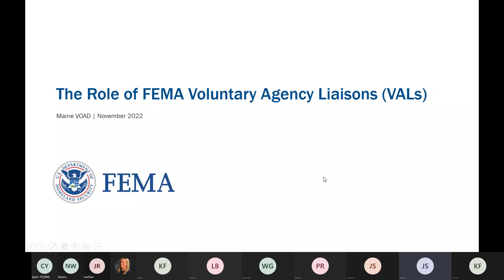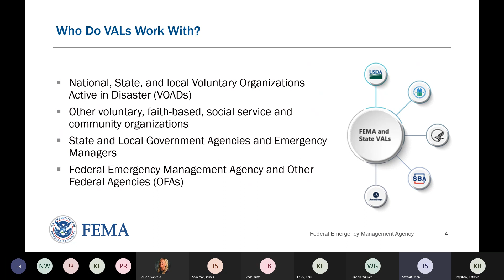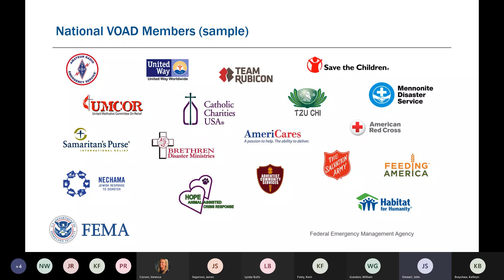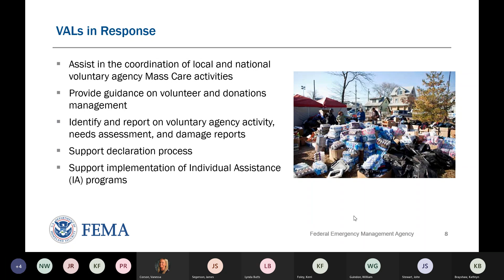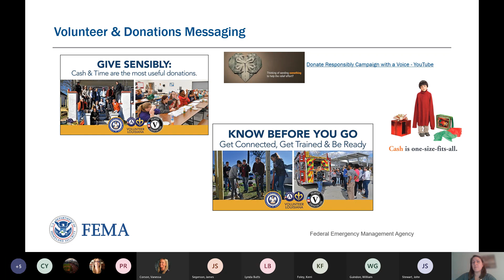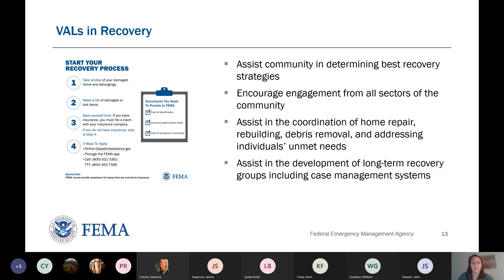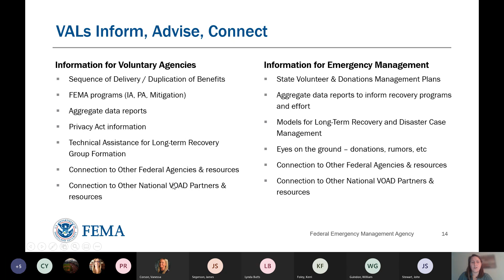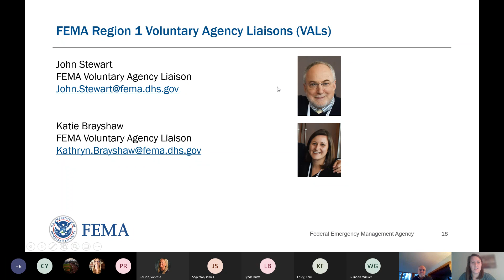Maine VOAD Monthly Training: FEMA Voluntary Agency Liaisons Program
This video is part of a monthly training series provided by Maine VOAD. This training includes an overview of the FEMA Voluntary Agency Liaisons (VALs) program. The mission of the program is to establish, foster, and maintain relationships among government, voluntary, faith-based, and community partners. Through these relationships, the VALs support the delivery of inclusive and equitable services and empower and strengthen capabilities of communities to address disaster-caused unmet needs.